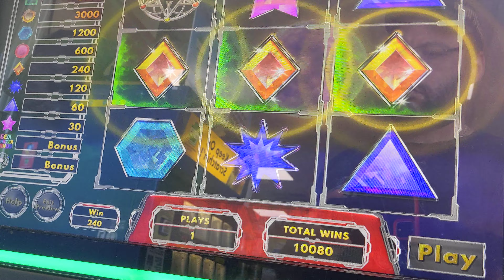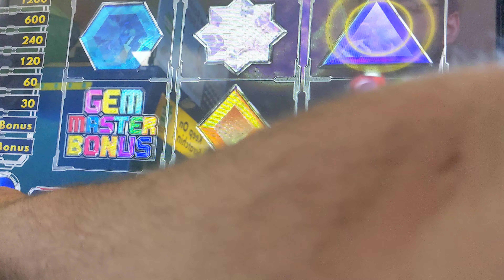Pennsylvania Skill Machine $1.20 AMAZING FIND!! Max payout for $1.20???? 😁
Anyone know what max pay out for 120 on this game is ? Max is 400